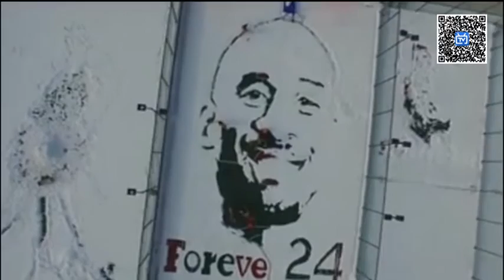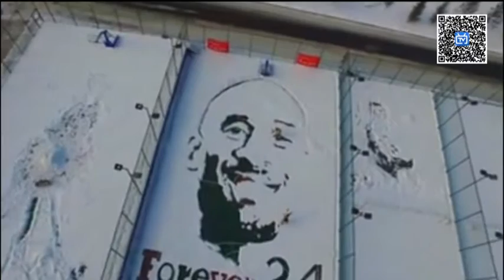Draw Kobe Bryant‘s head in snowfield • By Chinese college students